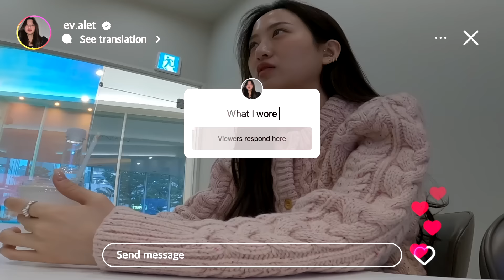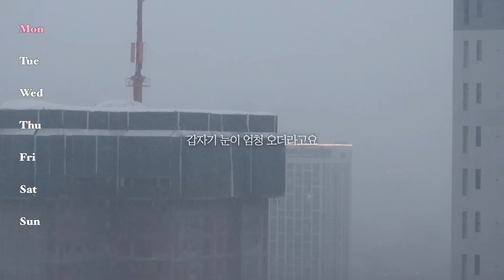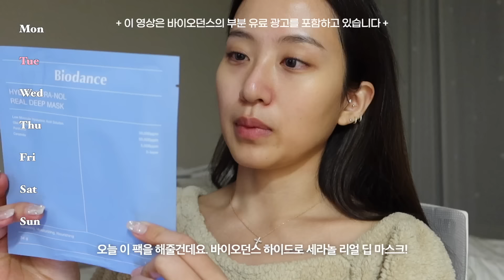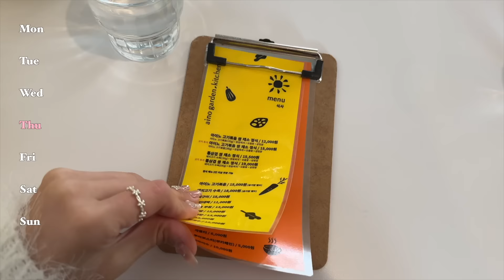일주일동안 입은 것들💗 자주 하는 주얼리, 입으면 엄청 물어보는 옷들, 데일리룩 모음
안녕하세요, 여러분! 오늘은 또 간만에 일주일동안 입은것들 모음을 만들어봤는데요~! 그동안 평소 제가 영상에서 하고 있는 주얼리나 옷, 신발, 가방까지 자주 물어보시는 것들부터 최근에 새로 구매한 제품들까지 나름 알차게 열심히 담아봤는데 이번 영상도 재밌게 봐주시면 좋겠슴다..

그리고 영상에서 소해새드린 바이오던스 마스크팩도 오늘부터 올영에서 세일 시작한다고 하니까 관심 있으신 분들은 참고하셔서 좋은 기회 놓치지 마시길 바라며.. 혹시 보고싶은 영상이 있다면 댓글로 적어주시면 참고해서 만들어볼게요! 그럼 저희는 또 다음 영상으로 곧 다시 만나요~~!

💙 바이오던스 x 올영 신상로그온 💙
 ✔️ 기간: 2/19(월)~2/29(일)
✨ 혜택1: 세라놀, 콜라겐 마스크 최대 24% 할인
✨ 혜택2: 24 SS 오간자 파우치 증정 (600개, 세라놀 4매 2개 이상 구매시 증정)